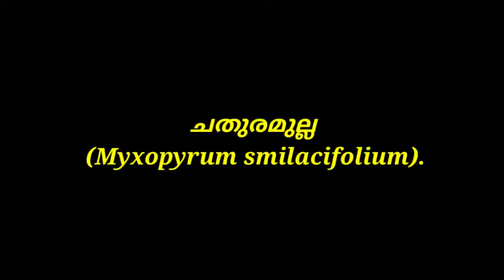ചതുരമുല്ല(Myxopyrum smilacifolium),chathuramulla,shareef paral